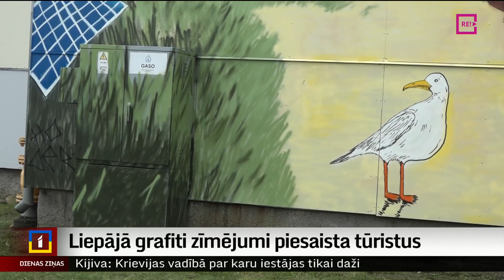Liepājā grafiti zīmējumi piesaista tūristus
Pateicoties sienu gleznojumiem uz ēku sienām, Liepāja kļūst par tūristu vēl vairāk iecienītu gala mērķi. Viņi dodas apskatīt ne tikai  pasaulē pazīstamā grafiti mākslinieka OZMO sienas gleznojumu “Sirēna, vējš, jūra un brīvība”, bet arī citus darbus, kuri nu jau veido īpašu tūrisma maršrutu, kas tagad papildināts ar vēl vairākiem objektiem. Turpina Argots Pakalns no TV Kurzeme.